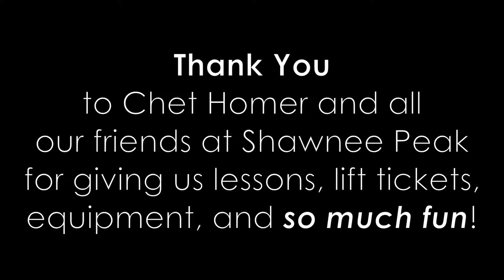The Boys and Girls Club of Dorchester visit Shawnee Peak!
January 10, 2015 the Boys and Girls Club of Dorchester brought 150 kids to Shawnee Peak for their annual ski trip. It was a super fun day had by all. Great conditions, friendly staff, great kids...what more could we ask for. Hope you enjoy the video.

Shawnee Peak would like to thank Mike and his staff from BGCD and our volunteers who helped make this trip so fun!